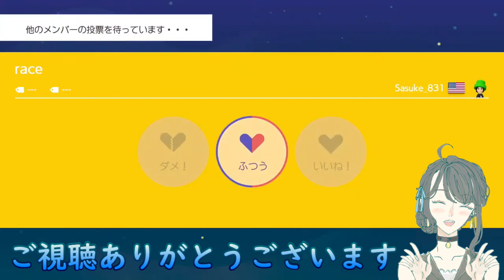みんなが諦めても最後まで諦めなかった結果…!!【マリオメーカー2】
こんにちは！いもこです！
今日は生配信したみんなでバトルの切り抜きです♪